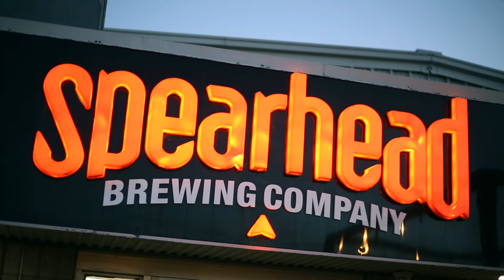Frank Ryan Live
@frankryanmusic  performing live at Spearhead Brewery's Open Mic Night in Ontario, Canada.
Always Evolving, Always Creating.